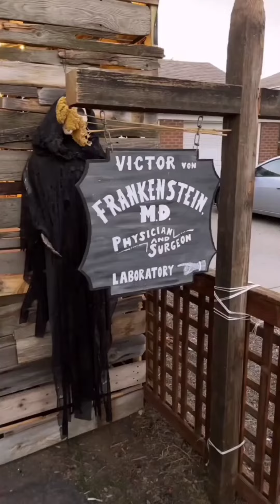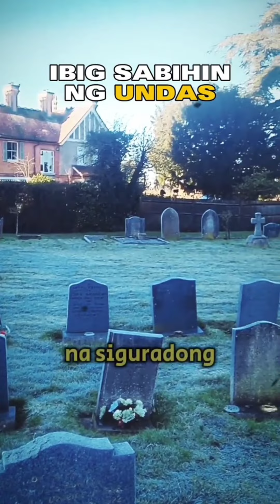HALLOWEEN 🎃💀 DECORATIONS 2024